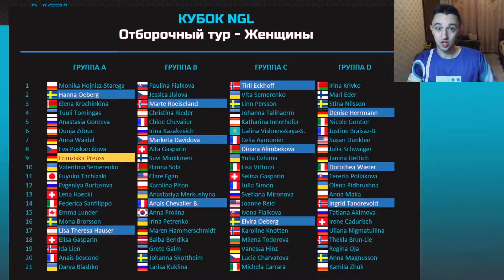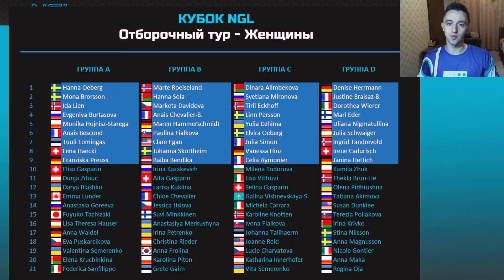Миронова против Экхофф. Алимбекова против Оберг | Кубок NGL Biathlon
Отборочный тур Кубка NGL Biathlon 2021 среди женщин! 4 гонки по 21 биатлонисту. В следующий тур проходят 9 лучших из каждой